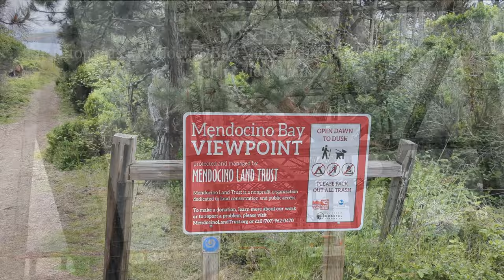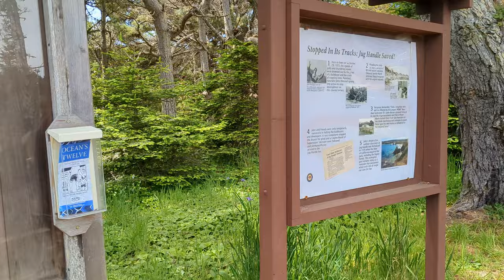48 Hours in Mendocino & Fort Bragg | Weekend Getaway -San Fransisco | Top Tourist attractions ☀️🏖🌊😱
Mendocino is located in Northern California and about 150 miles north of San Francisco. Many places in this county are known for scenic views, glass-bottom beaches, and tall redwood trees. We went there on a weekend and stayed in an Airbnb in Ukiah (a city nearby). watch out for the weather conditions before traveling as fog can come in at any time.